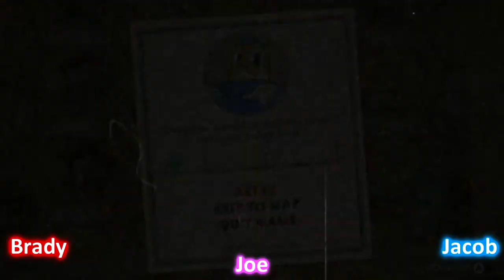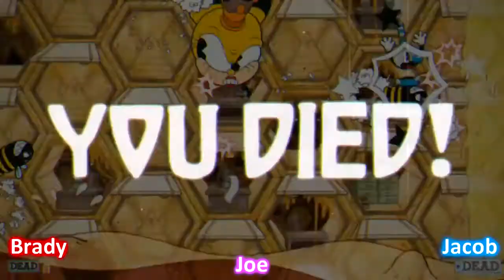Better Bee-lieve It! Let's Play Cuphead Co-Op Pt. 6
Just as Jacob and Brady finally think they're getting good, they run into the bee boss. Everyone gets sleepy.